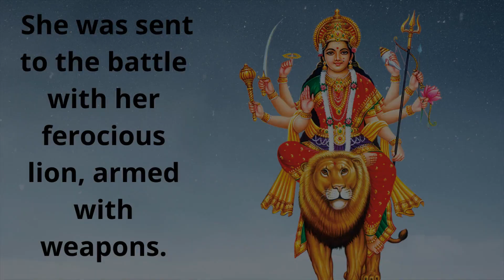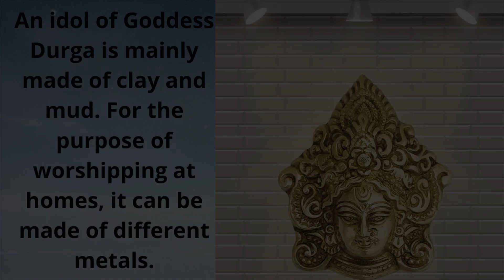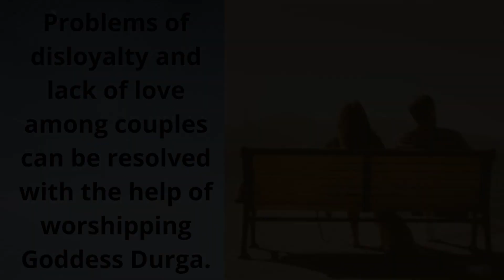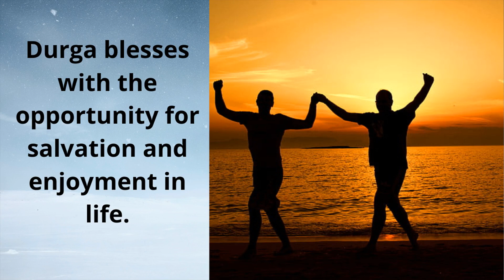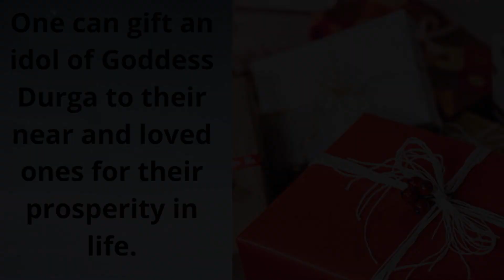Goddess Durga -The Goddess Durga & The Real Source Of Feminine Power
goddess durga - goddess durga.
 mahishasur mardini is the fierce form of goddess durga where she is depicted with 10 arms  riding on a lion and carrying weapons... maa durga rudra avatar.
the goddess durga & the real source of feminine power ~ chameli ardagh.
काला जादू नाशक देवी दुर्गा मन्त्र remove black magic with goddess durga mantra.
jai mata di: this application is dedicated to all the devotees of goddess maa durga.
108 names of durga, 108 naam ki durga mala by anuradha paudwal [full song] i navdurga stuti.  this is especially prevalent in the shakta denomination within hinduism  which worships the goddess devi in all her manifestations.
god and goddess - all god and goddess reached in maa kali's court || english subtitle hindi tv serial ||.
how all gods and goddess created form of maa sherawali || br chopra english subtitle hindi serial.
gods and goddesses oracle cards-mantras/blessings,(hindu)-close up review plus bonus reading! the most important and powerful gods and goddess in norse mythology - see u in history (complete).
all greek gods and goddesses. each zodiac sign has a god or goddess that goes with it and here's yours.
03 - artemis       : goddess of hunt and forest .
here are the gods and goddesses associated with yours:.

mahishasur the demon - mahishasur ll the demon king.

 the movie is dedicated to goddess durga and celebrates her victory over the mighty demon mahishasur.  mahishasur mardini is an incarnation of goddess durga which was created to kill the demon mahishasur. climax from the film mahalakshmi mahima; vijay lakshmi challenges the demon mahishasur to battle and finishes him off with some help from the bloodthirsty chamundi.

maa durga kills demon mahishasur | mahishasur vadh.
mahishasura is mentioned in the puranas hari govind singh kushwaha  a history and a history of religious affairs  points out that in the bhagwat and malkanya purana  durga is mentioned to kill demon mahishasur.
a memorial (temple) of mahishasur is also made in chaura sora village of mahoba.  we are talking about a village in ranchi where tribals have announced that mahishasur is considered to be their ancestor and they have threatened to register a case against those who harm the effigy of mahishasur or some other way.

goddess durga devi story -  the movie is dedicated to goddess durga and celebrates her victory over the mighty demon mahishasur.

to read the complete story of goddess durga  visit: .. goddess durga story in english | mythological stories | dussehra festival | animated movie.

 how will goddess durga defeat this demon?

read on to know the complete story of goddess durga ..

Story of Mahishasura Mardini - story of mahishasura mardini | navarathiri special | jai maa durga | mahishashur vadh.
mahishasura mardini stotram - lyrics.
 from then  she is known as mahishasura mardhini.
 from then  she is known as mahishasura mardini.
watch this interesting story by magicbox animations about mahishasura mardini on this occasion of mythological mythologicalstories navratri navrathri mythology durgastories godstoryforkids navarathiri navaratristory navratristory.
maa durga mantra - maa durga mantra(must listen atleast 1 time).
durga mantra with meaning - sarva mangala mangalye - दुर्गा मंत्र.

durga mantra 108 times | sarva mangala mangalye | bhakti songs .

durga devi mantra in tamil devi gayatri mantra. the most powerful durga mantra | removes all obstacles  | sarva mangala mangalye - दुर्गा मंत्र. presenting 'om dum durgayei namaha'  very powerful durga maa mantra (hindi bhakti songs  durga maa songs  bhajan hindi).

listen to this beautiful durga mantra and feel blessed. chamunda devi mantra durga devi mantra.

दुर्गा मंत्र - beautiful song the most powerful durga mantra | removes all obstacles  | sarva mangala mangalye - दुर्गा मंत्र..

108 times | दुर्गा अष्टाक्षरी मंत्र  ॐ ह्रीं दुं दुर्गायै नमः | with meditation music |.

सबसे शक्तिशाली देवी मंत्र || या देवी सर्वभूतेषु रूपेण संस्थिता || माँ दुर्गा मंत्र.
दुर्गा ध्यान मंत्र (durga dhyan mantra) - with sanskrit lyrics.
दुर्गा क्षमा मंत्र (durga kshama mantras) - with sanskrit lyrics. माँ दुर्गा के 2 शक्तिशाली मंत्र || maa durga mantra || powerful mantra of ma durga. क्षमा प्रार्थना मंत्र || माँ दुर्गा के इस मंत्र को सुनने मात्र से ही माता हमारे सारे अपराधों को क्षमा करती हैं || .
durga pooja - kolkata: the durga puja carnival.

antarla ghumura in koksara durga pooja-2019.

aarti dhak for durga pooja 2019.

' the madness for durga pujo makes us bongs do a lot of crazy things and this video sums up the funniest of them.
 durga pooja 🕯️ |